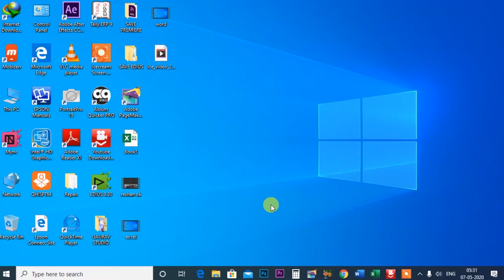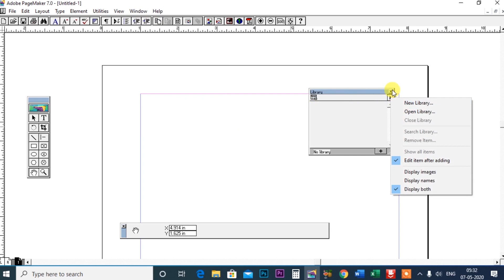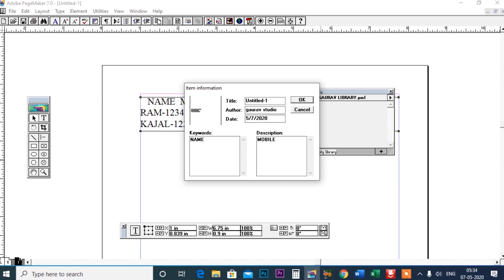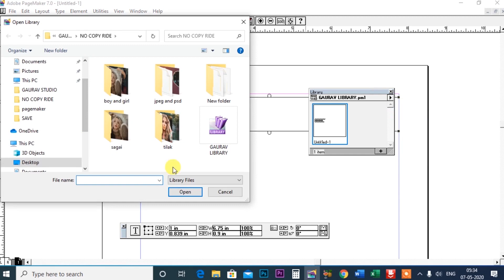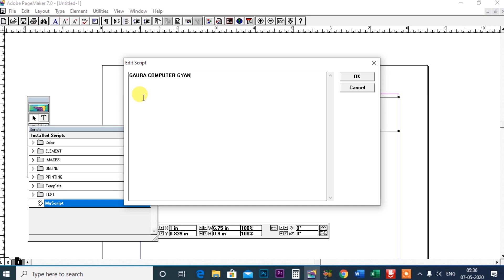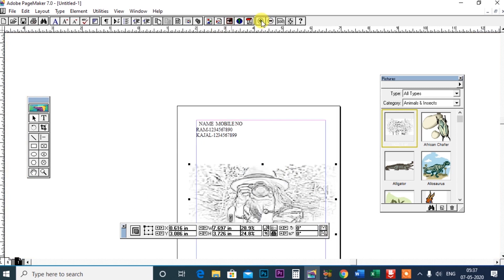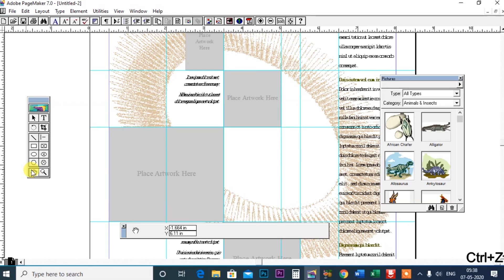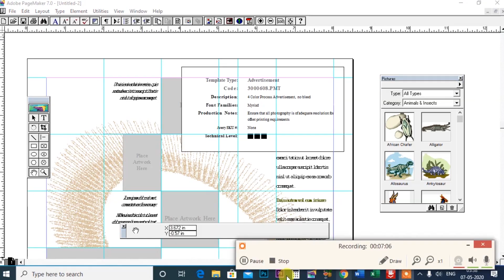pagemaker 7.0 Part 25 I Show Libray,Show Scripts,Show Picture Palette,Show Template Patette,Hindi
इस विडियो में बताया गया कि pagemaker 7.0 Me Show Libray,Show Scripts,Show Picture Palette,Show Template Patette,kaise use karege Hindi
.Album Software.
1. Julie pixel blaze
2. Album Sense cc
3. Album Quicker 5.5
4. Album Quicker 4.0
5.Julie infinity album
6.Album xpress 12
7. Auto album maker

1. Edius 7
2 .Edius 8.5
3. Edius 9.45
4. Pinnacle Studio Ultimate
5. Adobe Premiere Pro CC 2020
6. Power Director Ultimate
7.  Corel Video Studio Ultimate
8. Filmora 9.3.1
9. Adobe Premiere Elements 2020
10. MAGIX Movie Edit Pro 2019
11. Sony Virgo

extra software :

1. Anurag pro 5
2.  Microsoft Office 2019
3. Photoshop cc 2020
4. Corel Drow 2019
5.  TeamViewer_Setup 14 + Activation
6. internet download manager updated
7. india font
8 Photoshop plugin
Winrar 64bit:.
winrar 32bit:.